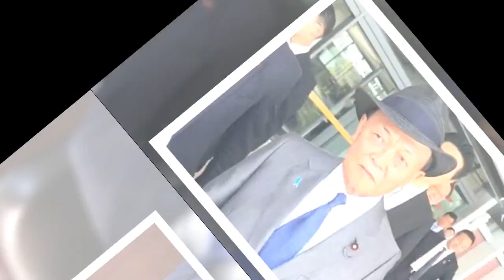「岸田さんのような誠実でリベラルそうに見える顔が受ける」総理を“麻生節”で評価 今回の経済対策なども期待できず、支持率浮揚につなぐことはできないでしょう。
また、中国が台湾に侵攻するという台湾有事を巡っては、在留邦人の救出など日本の安全保障にも関わるため、まずは台湾が「戦う覚悟」を持つべきだとの持論を改めて展開しました。